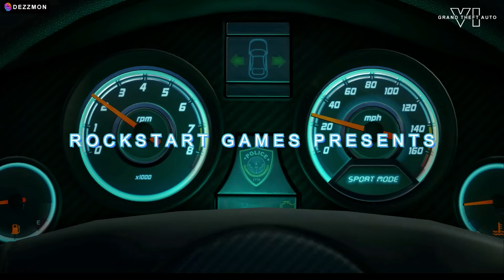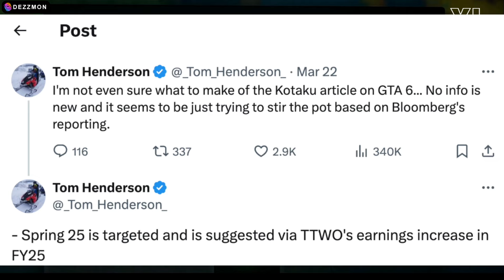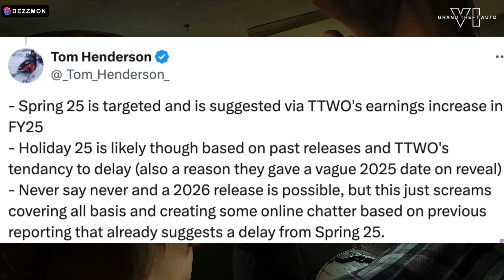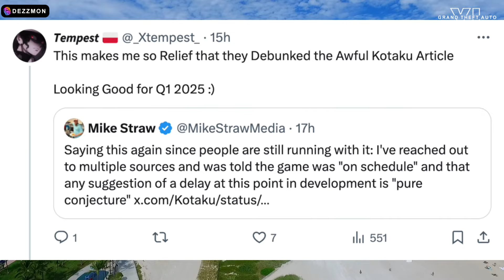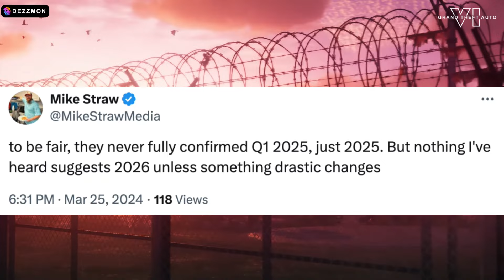Grand Theft Auto VI™ - Official Release Date (Gameplay Trailer)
Grand Theft Auto VI Official Release Date Revealed Good News... Tom Henderson, CEO of Take Two, confirms the much-awaited release date for GTA VI. Amidst controversy with Kotaku, Mike Straw fights to uncover exclusive details. Fans rejoice at the news, eager to embark on the next epic adventure.

Grand Theft Auto VI (also known as Grand Theft Auto Six, GTA 6, and GTAVI) is an action-adventure game currently in development by Rockstar Games. It is the eighth main entry in the Grand Theft Auto series and the third main title in the HD Universe of the series, following 2008's Grand Theft Auto IV and 2013's Grand Theft Auto V. gta 6 Leaks, gta 6 trailer 2, gta 6 news.